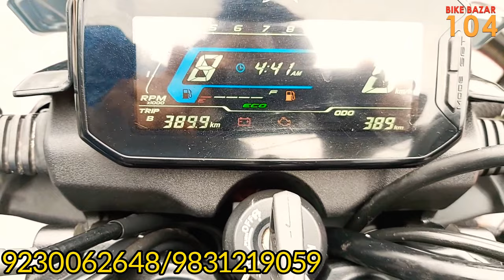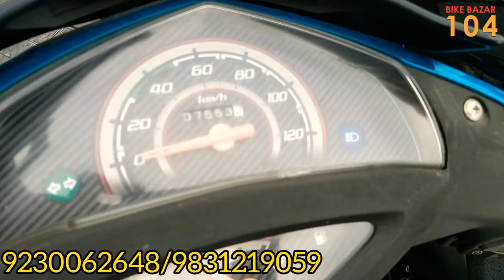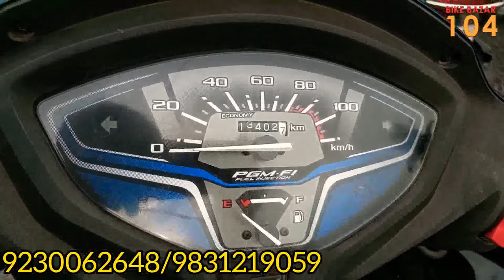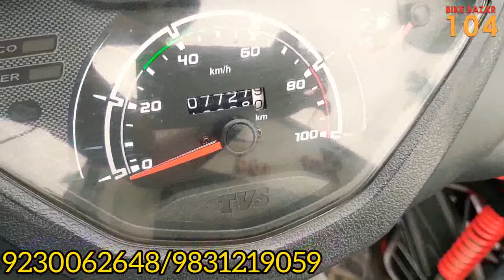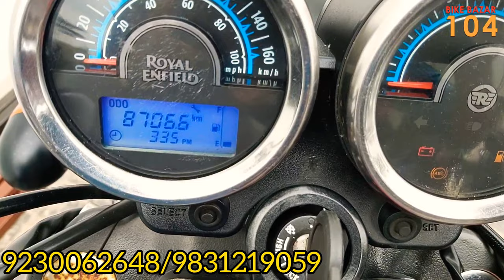TVS Raider, Royal Enfield, Pulsar NS, Dominar 400 at Cheap Price | Starting 48000/- | BIKE BAZAR 104